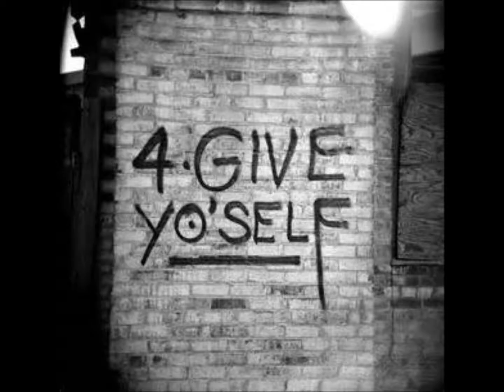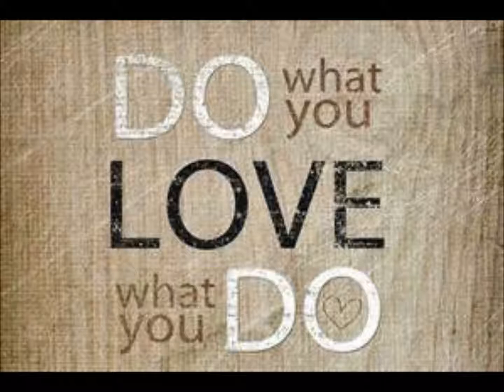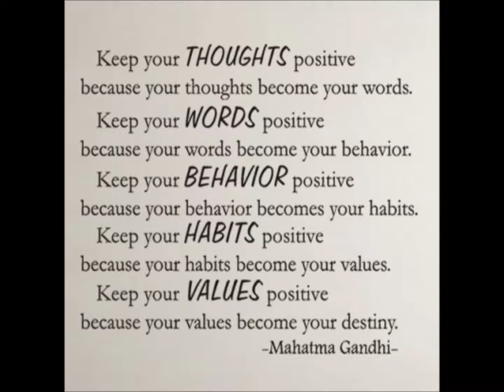Diva Thoughts - Face Forward with music by Raphael Ashanti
Face Forward

Don’t let the difficult times drain your hope. Don’t let the good times melt your ambition.

Life changes, and you have a hand in making those changes. Time continues to pass, yet no day is ever exactly like the one before.

Be careful not to become too smug about the successes or too discouraged about the failures. Instead, direct your attention, your focus, your energy and efforts toward what you can do now.

You can be certain the world will change as you move through the moments, days and years. Within such a dynamic environment, you can always create new, positive value.

Briefly look back to learn, to be inspired, to fuel your determination. Then face forward and give life your best, most positive, focused, effective self.

Face forward, knowing you can rise above the disappointments and push beyond the victories. Face forward, with love, generosity, purpose and passion, and do all the great things you know you can do.